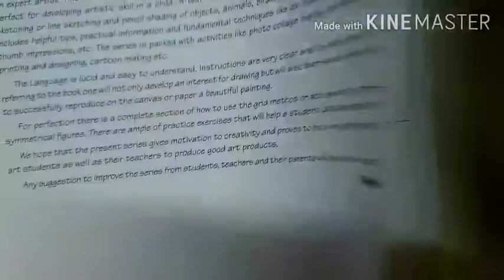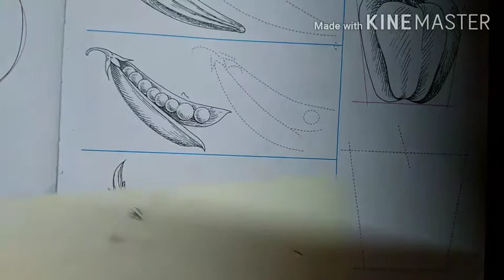Picture of turnip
Follow the steps as shown the video to complete the drawing of a turnip